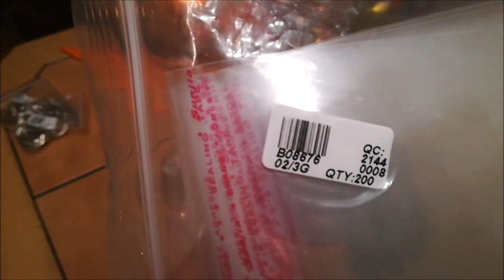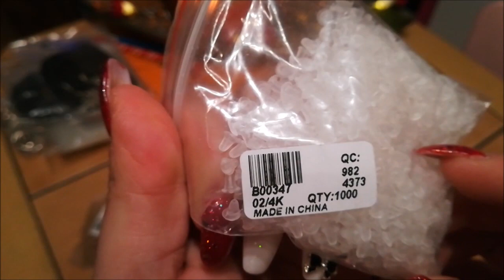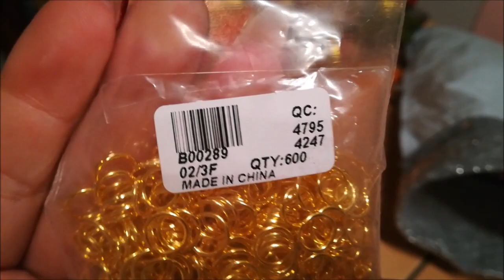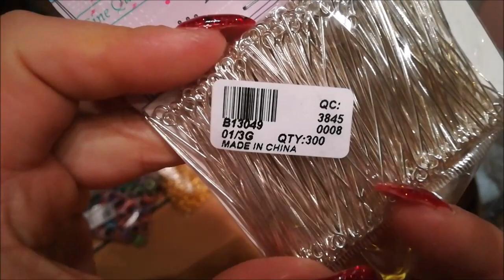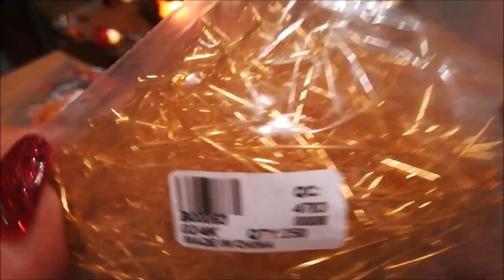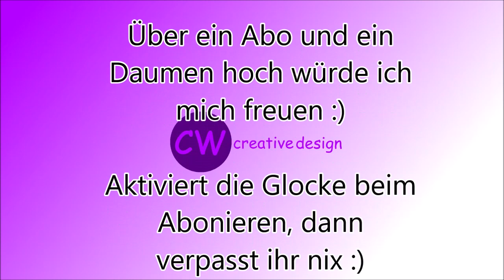Shopping Haul #52 DoreenBeads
Wieder Zeit für ein DoreenBeads Haul - das letzte ist schon drei Wochen her :)